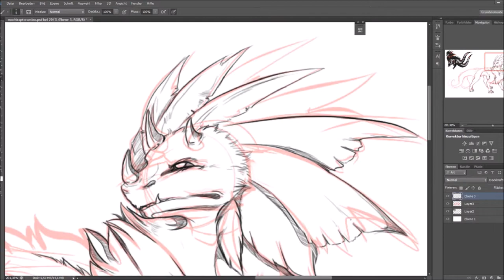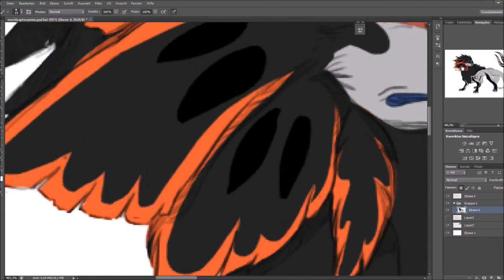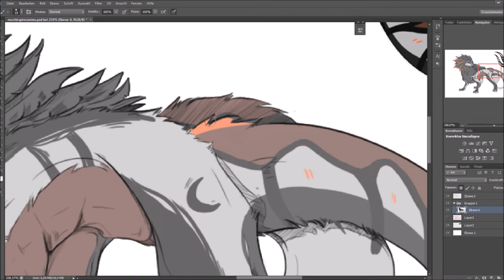To Rule the World - Speedpaint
▷Art Programm:   Photoshop CS6
▷Record Programm:  OBS

Want to support me? Great! I'm happy for every like and follower I may get! Comments made me even happier :)

▷Used Characters:
Nekros (Mochi Raptor) - OWNER MΔLTHΔΣL / Malthael